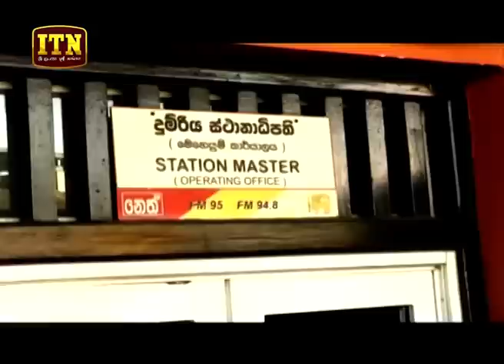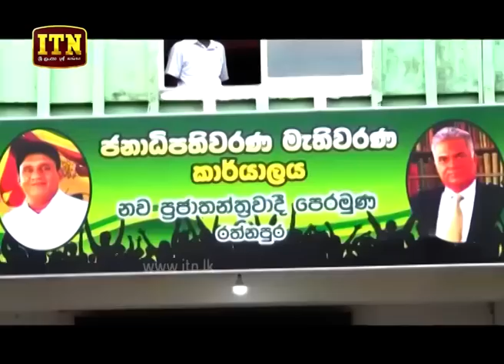ITN News 2019-10-07 | 12.00 PM